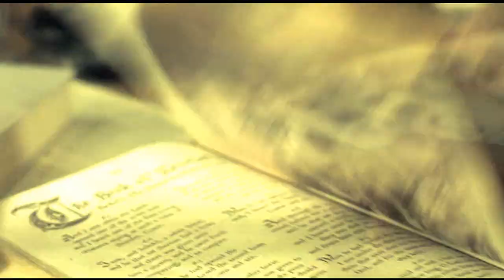{Bobby Singer} SuperCap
This vid was made for fandom game "Baiki - 4", team Becky.
Song: Beatles - Help